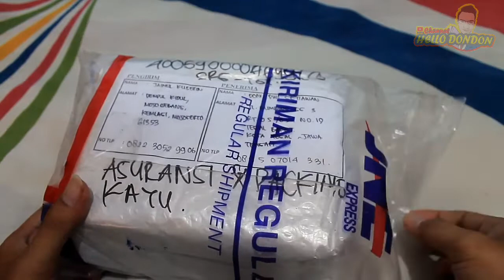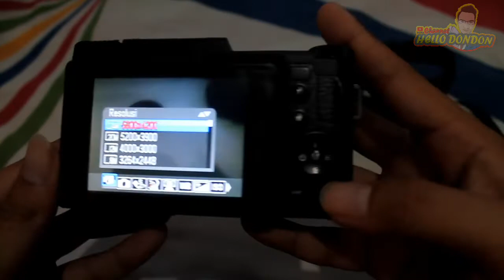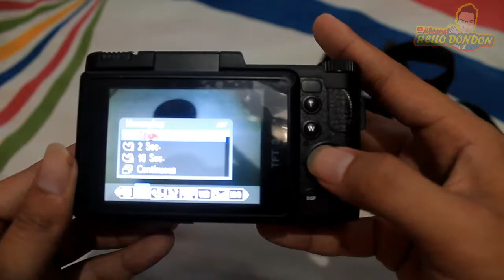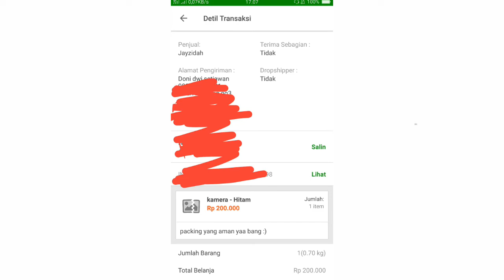Kamera Mirrorless Cuma 200rb? - Kamera Bcare 24 MP !!!